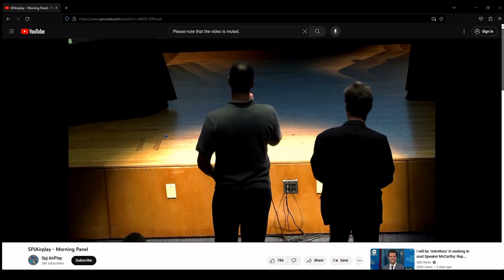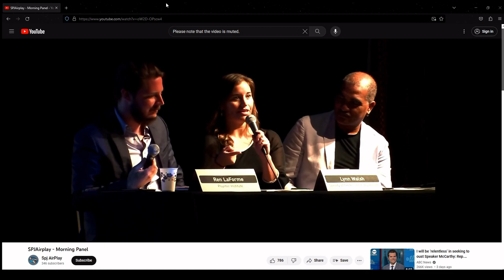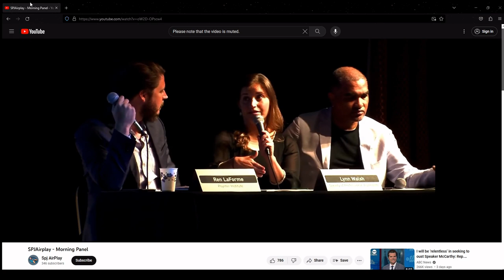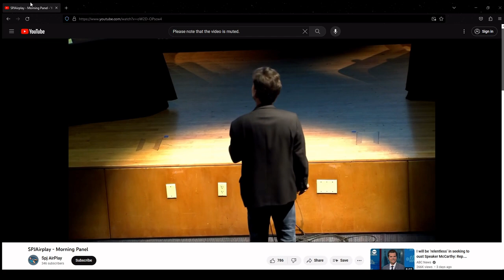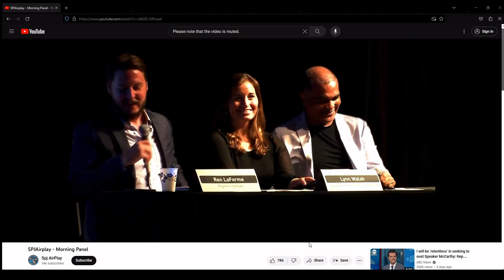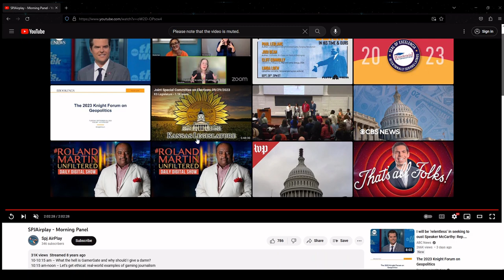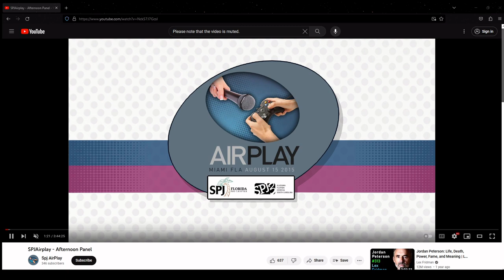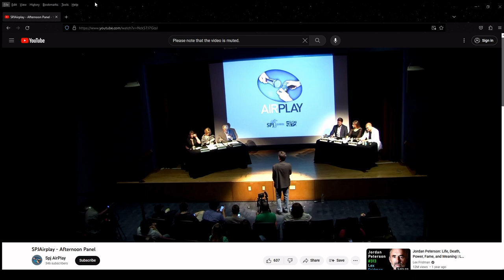Michael Koretzky on Trust in Media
In this segment from of my GamerGate book interview with Michael Koretzky, we discussed trust in media and Tachyon's mistakes during GamerGate. I have reached out to Kukuruyo and Helicopter Guy for comment. Originally recorded October 4, 2023.

Kukuruyo has responded to my request for comment:
"Well, the story is kinda even funnier than that. The 17yo drawing was a commission so it wasn't even something I did of my own volition. But the funniest thing is what made people spawn those articles wasn't the 17yo drawing. It was a follow up drawing I did to mock them, of the character as an adult 25yo. People said it was pedophilia even if she was and looked 25yo, and that's when things escalated to articles and banning me of sites."